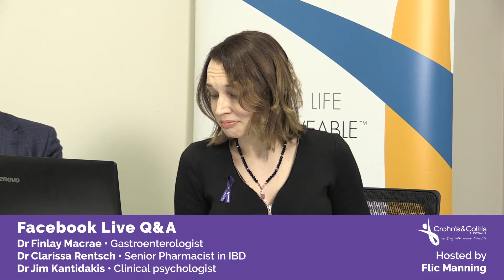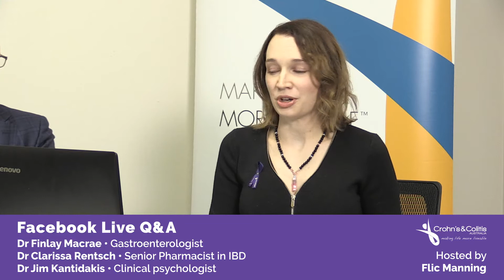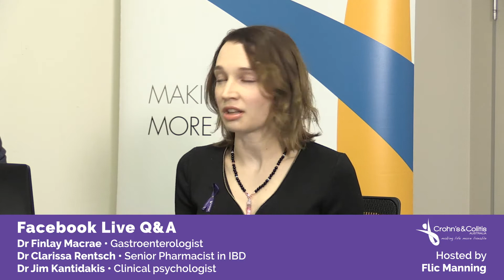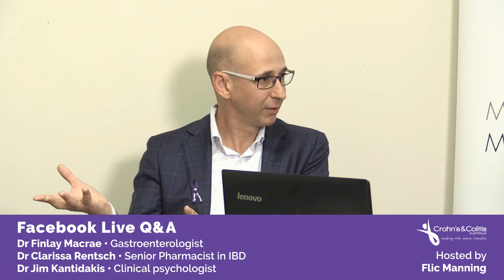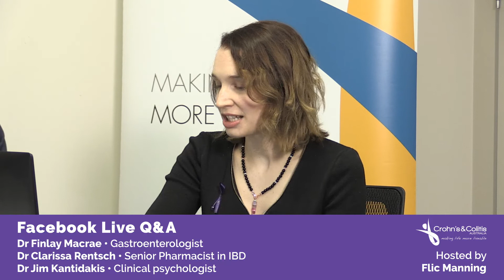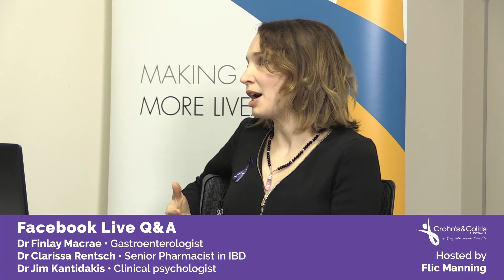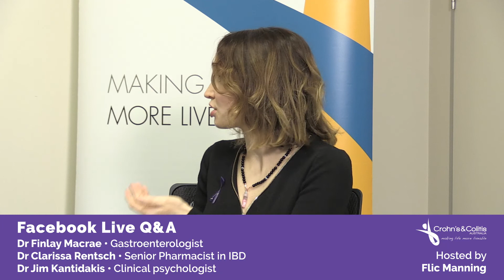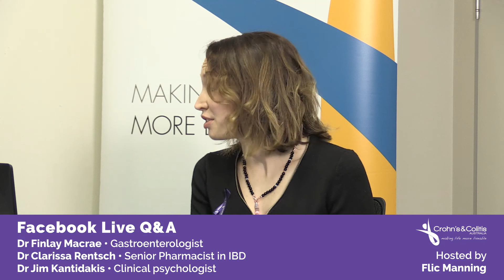2019 Awareness Month Facebook Q&A Live Stream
Hosted by Flic Manning, in May 2019 Crohn's & Colitis Australia hosted a Facebook live stream with three medical experts - Prof. Finlay Macrae (Gastroenterologist), Dr. Clarissa Rentsch (Senior Pharmacist) and Dr. Jim Kantidakis (Clinical Psychologist).